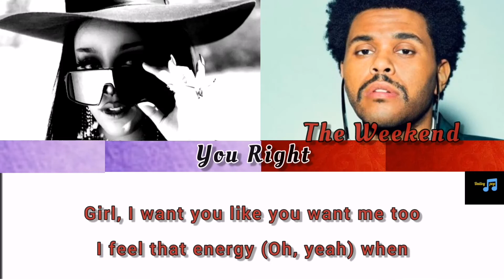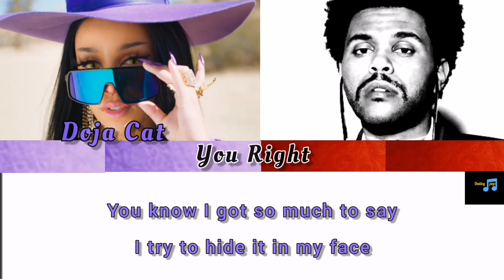Doja Cat , The Weekend - You Right [Color Coded Lyrics Video]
BY-Dailey Pop

All Rights Administered By Sony Music Group

Artist: Doja Cat & The Weekend
Track: You Right
Album: Planet Her
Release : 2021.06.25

Please listen to my music a lot, too :) It is helpful for operating this channel.
아래 링크는 제 자작곡입니다! 들어주시면 채널을 운영하는데 도움이 됩니다! :)